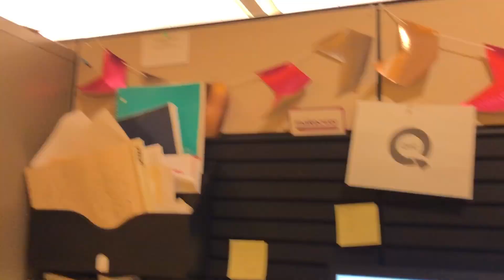DAY IN MY LIFE AS AN INTERN | QVC Intern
hi everyone!  hope u enjoyed this video where I take you inside my office and show you a lil bit of what corporate life is really like!!  meet my friends, look at what my office is like and MORE!  enjoy!! xo

lets chat!
lip gloss thing im loving

WHAT I CREATE MY VIDEOS WITH //
Canon 70D
Sigma 30MM Lens
Canon G7x (Vlogs)
iMac Computer (Editing)
Final Cut Pro X + Pixel Film Studio

FREE UBER RIDE: kl0zq
FREE POSTMATES DELIVERY:  utthr

DAY DESIGNER PLANNER (My Agenda!!  SO Obsessed with it!)

Hi I'm Brooke, a 21 year old lifestyle and college vlogger from NY.  I'm currently a college student at UGA studying business!  I make a ton of videos involving fashion lookbooks, get ready with me, vlogs, advice, and much much more. Make sure you subscribe so you don't miss out on any videos and also follow me on my social media such as Twitter, Snapchat, and Instagram to stay even more connected with me! See you in my next video!